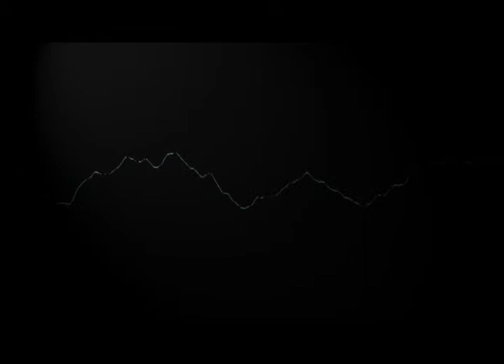Spot BlackMoon Studio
Estudio de Grabación y Producción Musical Black Moon Studio

Producción General: Ricardo Lazarte Madrid

Ate - Lima - Perú